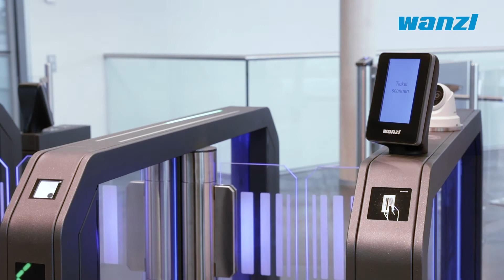Wanzl // Galaxy Gate avec prise de température corporelle et détection du port du masque (DE)